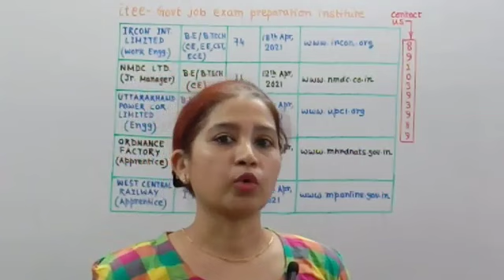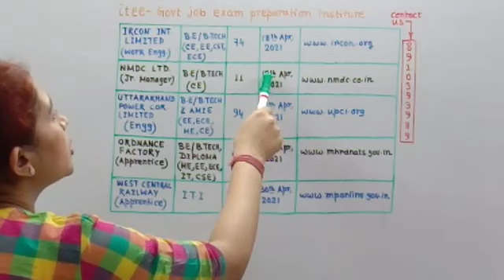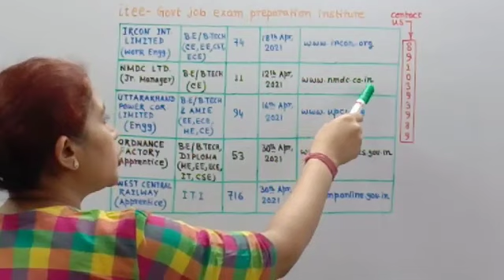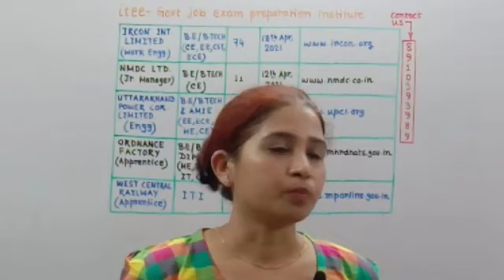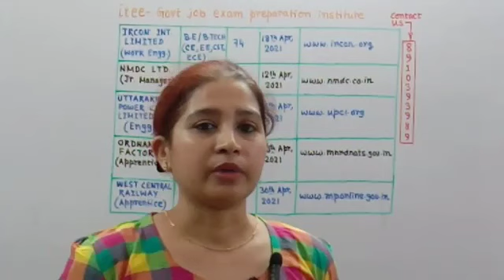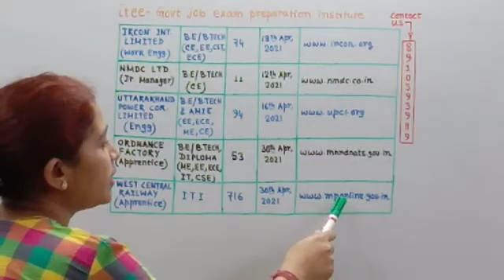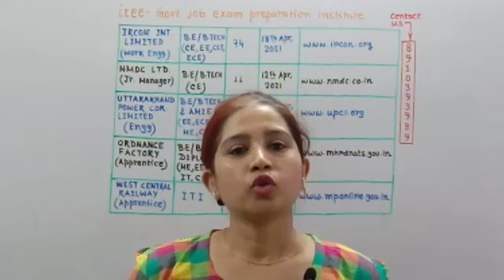UPCOMING GOVT JOB EXAMS (publish date: 31/03/21)